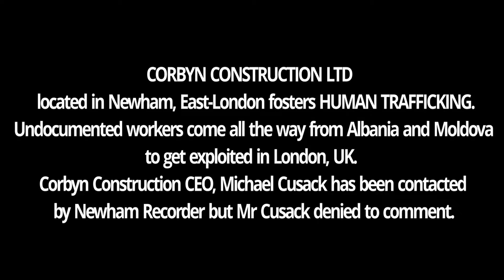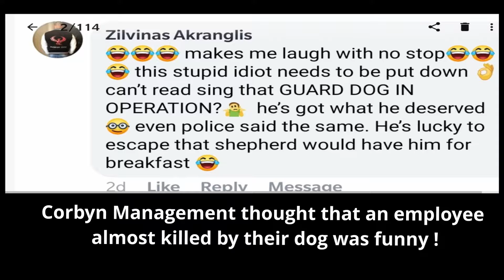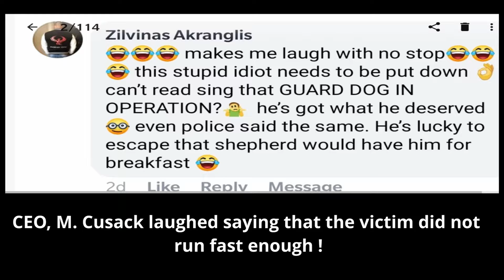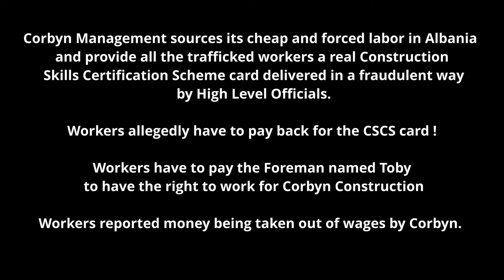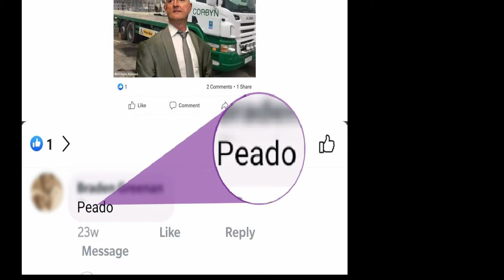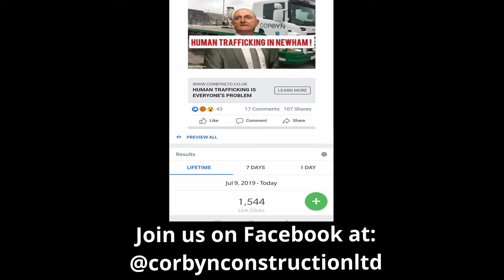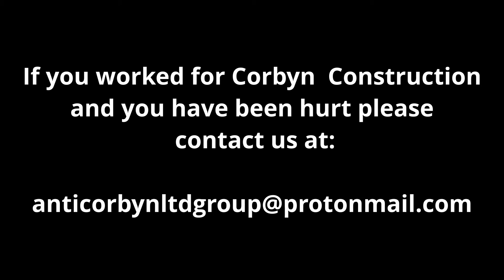UK POLICE PROTECTING CHILD SEX TRAFFICKERS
Forest Gate Police is protecting Human Trafficker, Paedophile Michael Cusack, CEO at Corbyn Construction LTD.